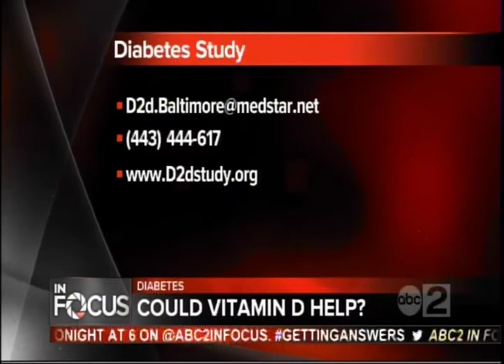Can Vitamin D prevent Diabetes? - MedStar Good Samaritan Hospital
Adline Ghazi, MD, director of the Diabetes Care Program at MedStar Good Samaritan Hospital, discusses a new study that could establish a link between Vitamin D and diabetes. To contact Dr. Ghazi or make an appointment,